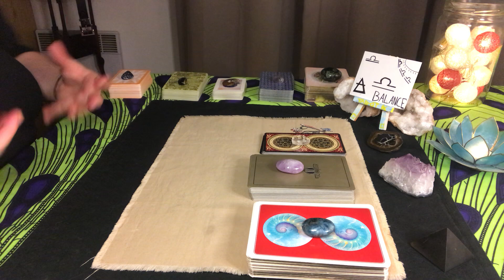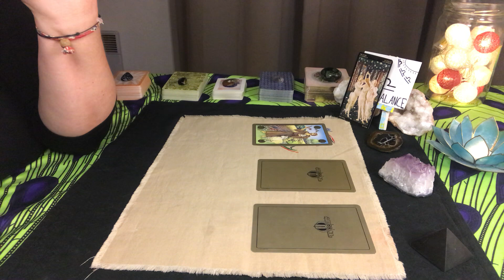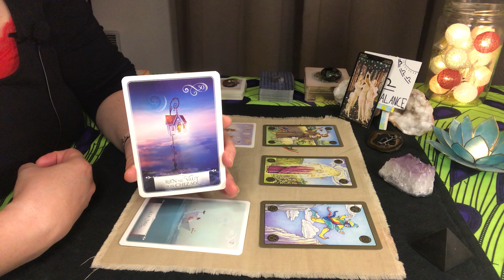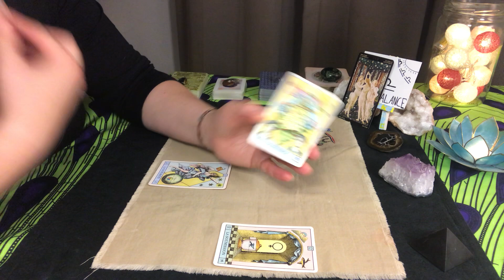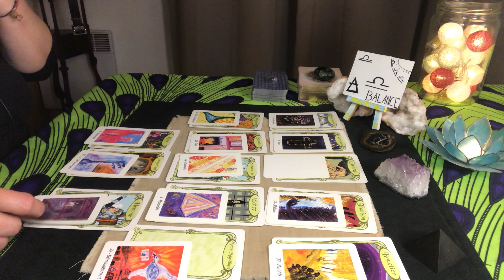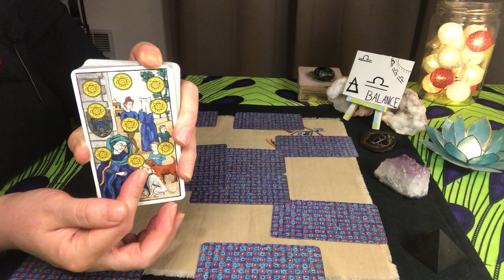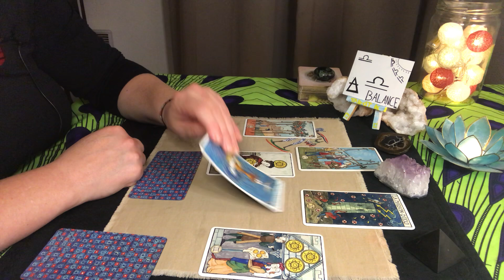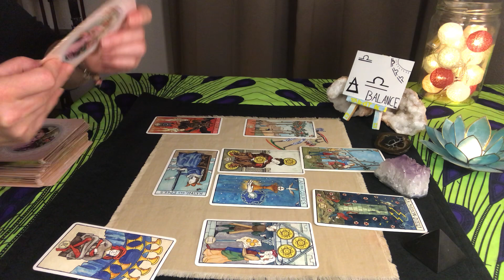Balance novembre 2021 : faites le grand saut! on vous y pousse